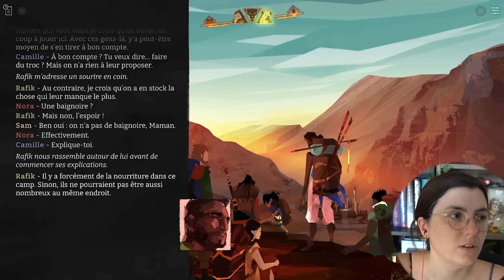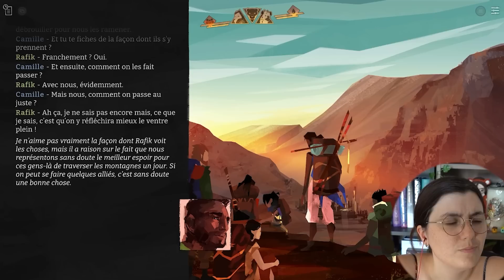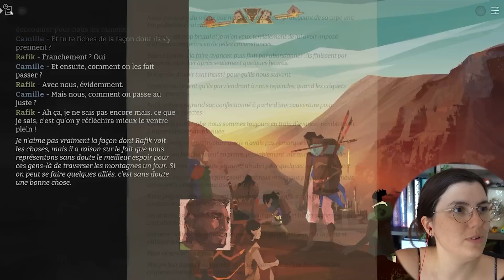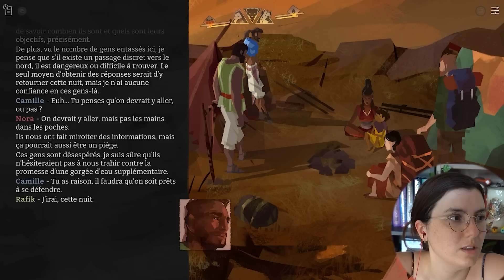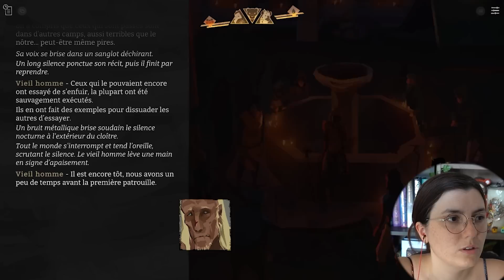Mais je suis MAUDITE en fait 😭😭😭 - End of Lines #4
On continue End of lines et je ... ben je n'étais pas prête hein voila, disons le clairement !! Je n'ai pas signé pour être TRAUMATISEE EN FAIT nan mais je gère, je gère ...
Ok je gère pas du tout sauvez moi mdrrrr T_T

Boîte Postale, ouverture de vos courriers en stream :

TIBOUDOUBOUDOU
BP 20080
38001 GRENOBLE CEDEX 1